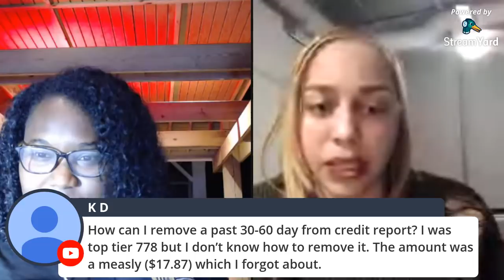Credit Companies Sued, Shut Down and How to get Great Credit in 2020 with Credit Irene.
Credit Companies Sued, Shut Down and How to get Great Credit in 2020 with Credit Irene. Lots of companies getting shut down and fined. FTC is not playing with false claims, testimonials. States aren't playing with folks either.
Check the description! Here is here pdf

How to get a 800 credit score  how to improve your credit  how to get business credit what is the difference in the FICO scores  how to recover after bankruptcy how to invest in yourself  what is the average cost of credit repair  are CPN legal  what are CPN
chase sapphire reserve  boost your credit how to remove collections how to build credit fast
credit cards for beginners credit improvement credit cards for millennials
850 credit score
credit repair

Classy Climb
7700 Northcross Dr
Unit 66541